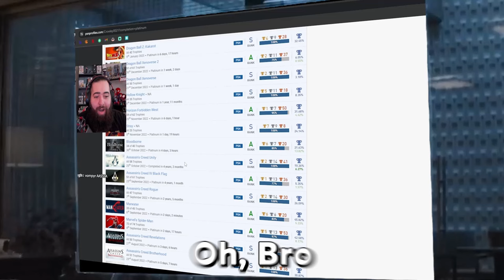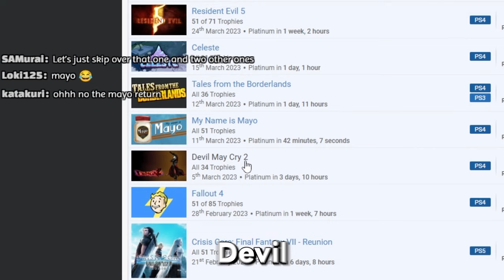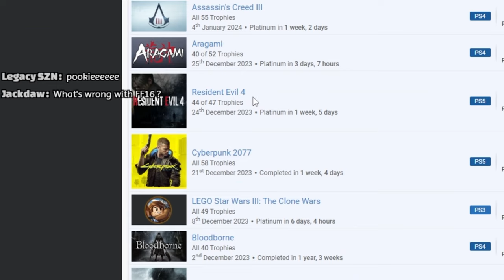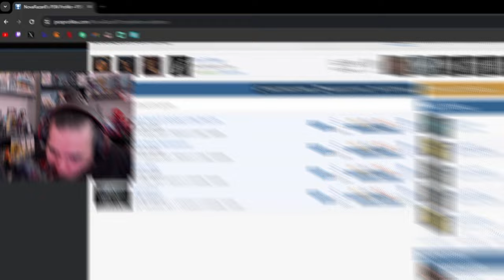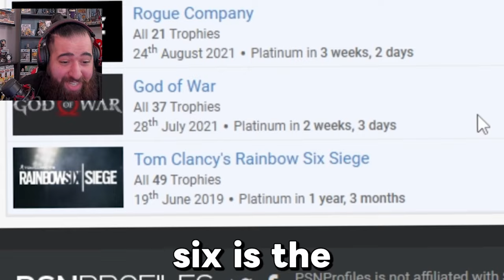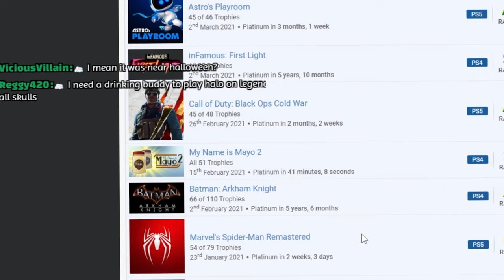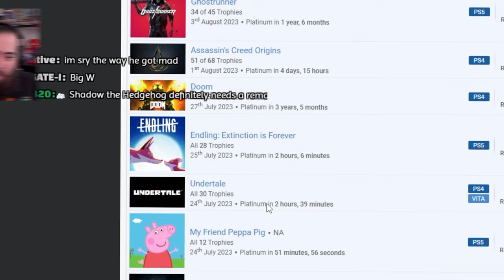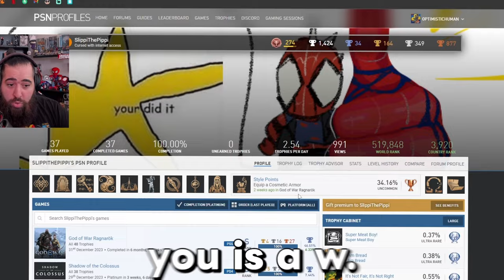Roasting my Chat's Horrible Platinum Trophy Collection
Rating my viewers platinums part 2, the long awaited sequel is here. I had a lot of fun doing this again. Leave a like for part 3!! :)